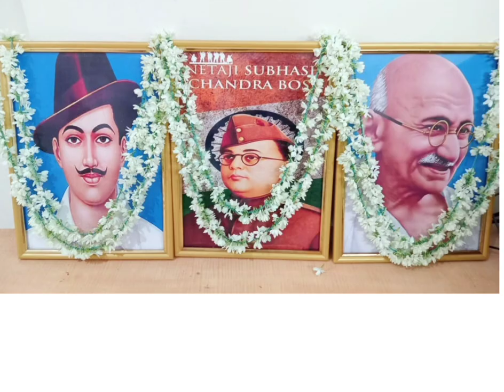15 August 2022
15th August 2022 - Independence Day Celebration